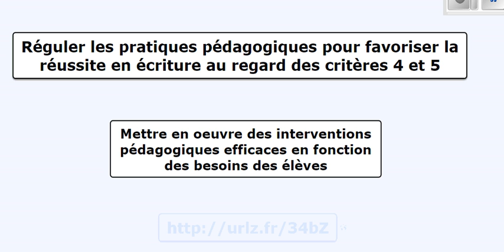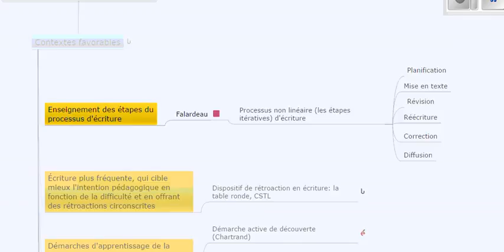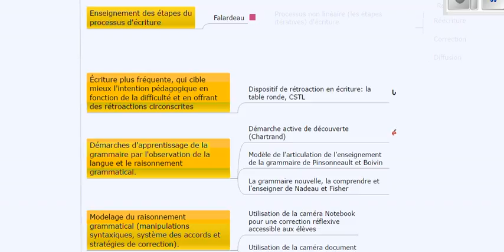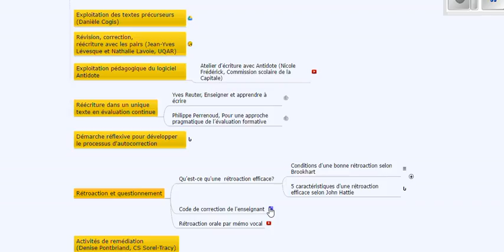Mindomo Capsule 3